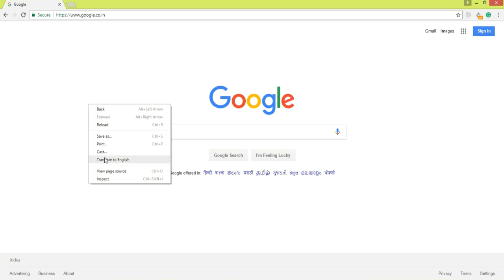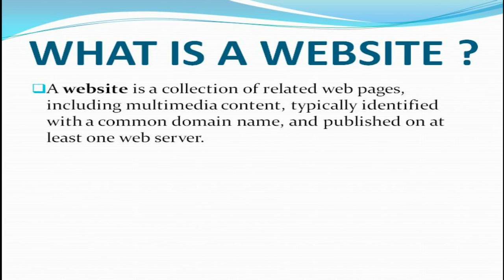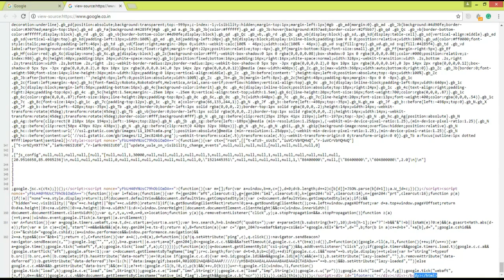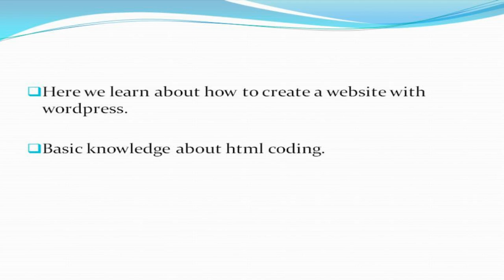HOW TO CREATE A WORDPRESS WEBSITE?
Hello friends...
here we learn about how to create a website with WordPress and blogger?

for details watch this whole series.

Images are with creative common(cc0) license and public use.

ALL VIDEO FOOTAGE SHOWN IN THE VIDEO ALSO BELONGS TO THE RESPECTED OWNERS AND NOT ME. I AM NOT THE OWNER.
Footages are taken with creative common(cc0) license and public use.

Creative Commons Zero (CC0) license. This means you can edit or change the videos and use them free for personal and even for commercial projects. All without asking for permission or setting a link to the source. So that attribution is not required.

d tech talk